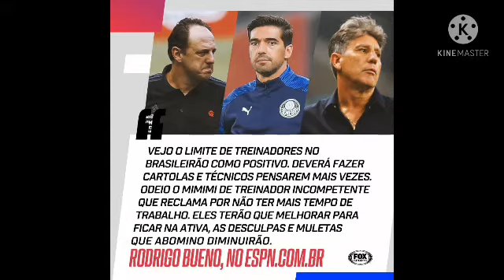hoje tei copa do Brasil e carioca melhores jogadores do mundo seleção do carioca Brasil na libertado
Rumo 2k
a notícia vai até vc sempre
o vídeo de noite link